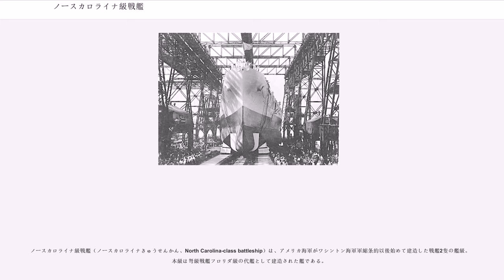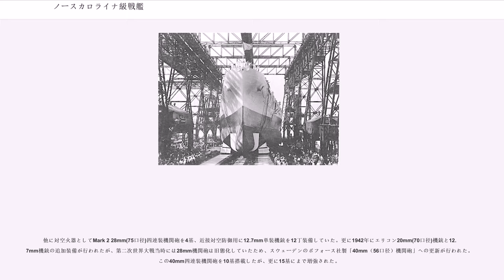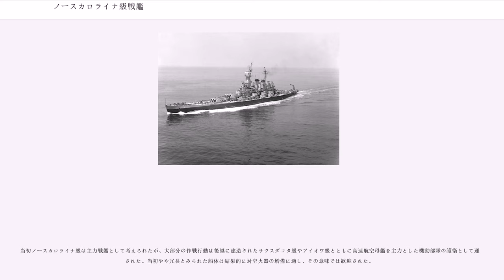ノースカロライナ級戦艦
ノースカロライナ級戦艦（ノースカロライナきゅうせんかん、North Carolina-class battleship）は、アメリカ海軍がワシントン海軍軍縮条約以後始めて建造した戦艦2隻の艦級。本級は弩級戦艦フロリダ級の代艦として建造された艦である。

アメリカ海軍初の高速戦艦(Fast Battleships)でワシントン海軍軍縮条約の条約明けにともない建造された。従来よりアメリカ海軍は戦艦設計にあたり、伝統的に速力よりも火力と防御力を重視しており、コロラド級が21ノットを発揮できたが、これは艦隊速度よりも海外の拠点へ無寄航で航行可能な航続性能に重点を置いたためである。

しかし、海軍休日時代の技術発展により小型で高出力と高燃費を兼ねそろえる機関を開発できたため、ノースカロライナ級は機関出力を一挙に4倍に増強し、前時代の巡洋戦艦並の速力28ノットを試運転で発揮できた。

また、主砲配置はネヴァダ級からコロラド級に至るまで、前後の主砲門数は均等に配置されていたが、本級から前部に2基、後部に1基の門数比率は2対1となり前方火力を重視している。外観上の特色としてはアメリカ戦艦の特徴として知られている籠マスト型前檣から脱却して、上部構造物は二重防御式の円柱型艦橋を採用した。この円柱マストは真珠湾攻撃で大損傷を負った旧式戦艦や条約型戦艦にも修理と並行して近代化改装し、設置された。
ノースカロライナ級の持つ弱点は、第二次ロンドン軍縮条約の影響によるものである。米英は、日本に対して建造中のポスト条約型戦艦の主砲口径が16インチであるかどうか質問し、返答がなければ16インチと判断して自国の戦艦も16インチ砲搭載とする手はずであった。結果として日本が返答しなかったため、建造中であった14インチ4連装砲搭載戦艦ノースカロライナ級を急遽16インチ3連装砲に換装した。もともと換装を想定した設計であり、かつ過去のコロラド級戦艦で同様の換装は経験済みであったので変更は容易であったが、施されている装甲は対14インチ砲用のものであったため16インチ砲での砲撃戦には防御力が不足することになった。なお、同時期に建造されていたイギリス海軍のキング・ジョージ5世級は、4連装・連装砲塔の混載であり、建造準備がかなり進んでしまったため簡単に設計変更がきかず、14インチ砲のままで忍んだ。しかし、日本が米英の質問を無視して建造した戦艦の主砲は16インチどころかさらに強大な18インチ（46センチ＝大和型）であった。

本級の主砲は第二次ロンドン軍縮会議で主砲の口径は14インチ(35.6cm)砲とする事がほぼ確定しており、本級も35.6cm砲搭載艦として砲塔の設計が開始されていた。問題は砲塔の数で従来艦のように砲塔の数を前級よりも1基少ない3基としていたことである。戦艦設計のセオリーでは主砲の門数は前級よりも少ない事は火力的に好ましくないとされていた為、仮に三連装砲塔ならば3基で9門となり25%の減少となってしまう恐れがあった。しかし、アメリカ設計陣にはそれを解決するアイディアがあった。それこそが四連装砲塔である。これを搭載するならば四連装砲3基で門数12門を達成することができ、旧式戦艦と比べて火力は同等である。

アメリカ海軍には本級の設計以前にも一つの砲塔に4門の砲身を収めるアイディアがあり、それは前弩級戦艦時代においてキアサージ級戦艦とバージニア級戦艦で採用されていた。これらは主砲塔の上に副砲塔を配置するというアイディアで、主砲二門と副砲二門で合計四門という擬似的な物であったものの砲塔数を減らしてその分を防御重量に回す事ができるという意欲的な発想であった。しかし発想は良かったものの、主砲と副砲の爆風が相互に干渉しあって悪影響を与えるという点においてあまり成功した形式ではなかった。

しかし、その後は主砲塔自体を多連装化する時代に入り、1910年代後半にはフランス海軍が超弩級戦艦ノルマンディー級において、一つの砲塔に主砲身を四門搭載する四連装砲塔を列強に先駆けて開発した。ノルマンディー級は第一次世界大戦の勃発により完成しなかったものの、同海軍では設計を煮詰めて1931年に起工されたダンケルク級において実際に搭載することが発表された。また、ノルマンディー級の四連装砲塔は列強海軍の各国で主砲塔開発に波紋を呼び、新戦艦に取り入れた国の一つがアメリカである。

本級においてアメリカ海軍では再び四連装砲塔の開発に着手することとなった。砲塔の基本形式は旧式戦艦のそれを...